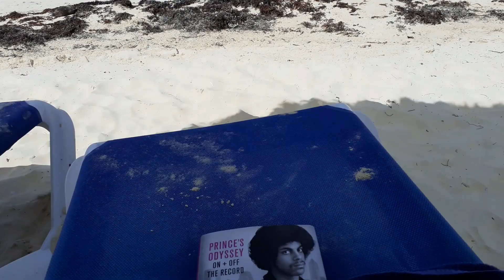Cuba Vlog I Memories Flamenco I Cayo Coco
Hello guys! Here's a video from my vacation in Cayo Coco, Cuba. We stayed at the Memories Flamenco hotel. Watch to check it out!